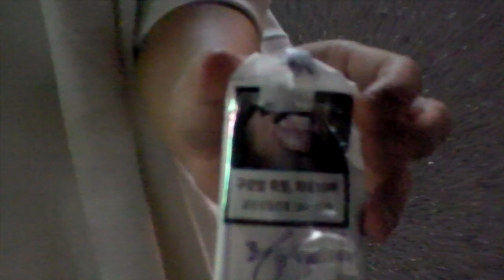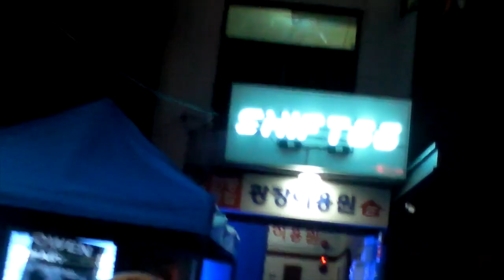오왼 컴백, 마브 데뷔 파티 / Owen Comeback & Marv Debut Party @shift66_lounge / 221021 Owen, Marv Live party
정규 7집 Cry. 로 돌아온 Owen(오왼) 과 그의 팀 EE(@eclipse.empire) 의 신예래퍼 Marv의 데뷔 파티. @shift66_lounge

We are team based on Ulsan, Korea.
We make music, party, video and culture.

저희는 울산을 기반으로 한 팀입니다.
저희는 음악, 파티, 영상 그리고 문화를 만듭니다.